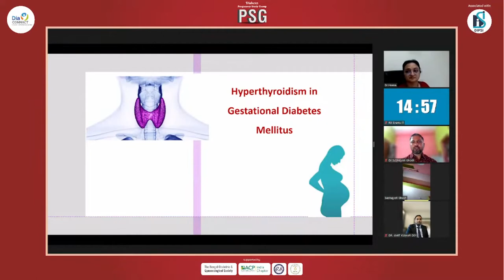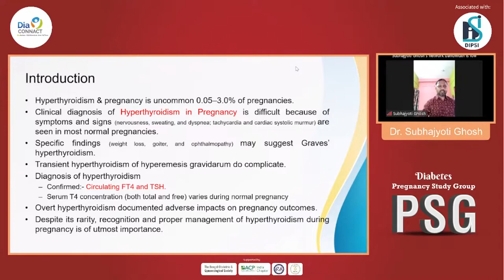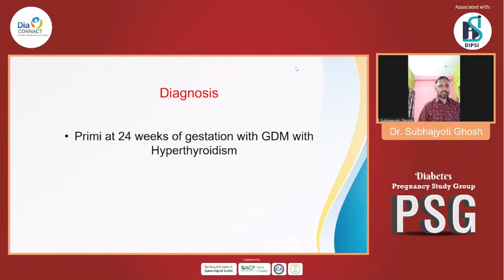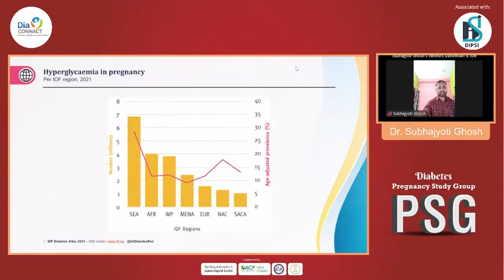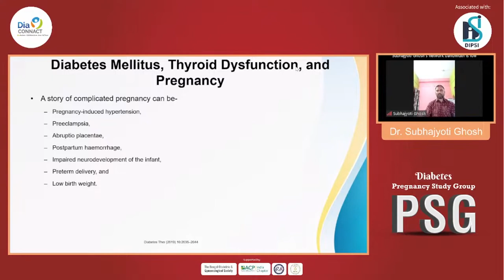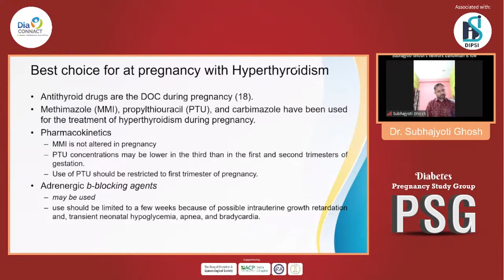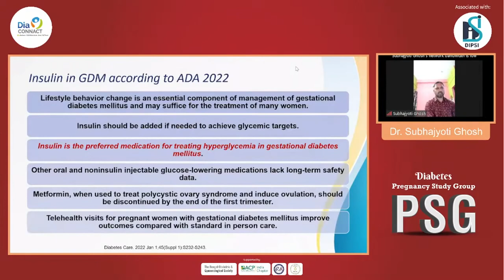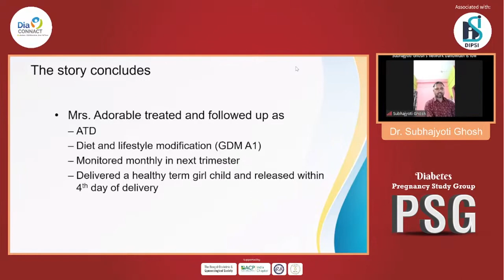Dr Subhajyoti Ghosh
Hyperthyroidism & GDM